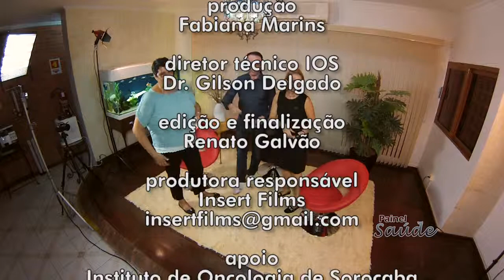PAINEL SAÚDE - EU VENCI! (29\04\2014)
O programa Painel Saúde, aborda assuntos relacionados a área da saúde, principalmente assuntos ligados a área oncológica.
O Painel Saúde tem como apoiador o Instituto de Oncologia de Sorocaba Dr. Gilson Delgado.

Data da exibição: 29/04/2014
Número do Programa: 43
Emissora: Net Cidade - Sorocaba (Canal 26)
Horário da exibição: Toda terça-feira as 22h

Tema do programa: Eu Venci!
Participações: Dra. Rita de Cássia Maciel e Jussara Cristina da Silva.

Produção: Fabiana Marins
Apresentação: Fábio Ribeiro
Produtora responsável: Insert Films